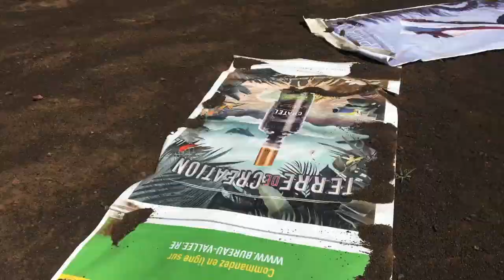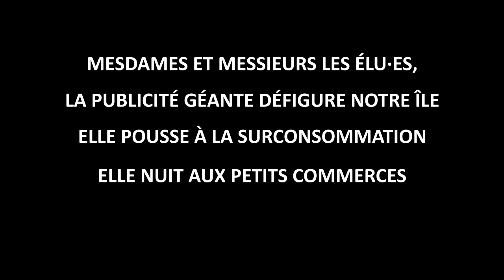La Plaine des Sables polluée pour l'exemple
Extinction Rebellion et Greenpeace ont vu les choses en grand. Une nouvelle fois, ils ont accompagné leur message de sensibilisation par une action inédite format XXL. Des caractères géants ont été déployés ce samedi à la Plaine des Sables. L'objectif : dénoncer l'invasion publicitaire que connait l'île de La Réunion.